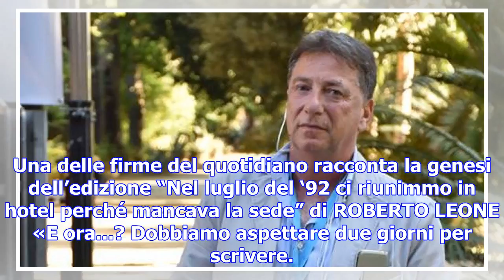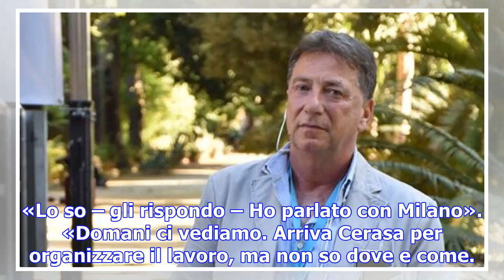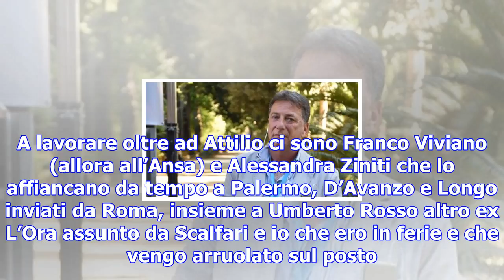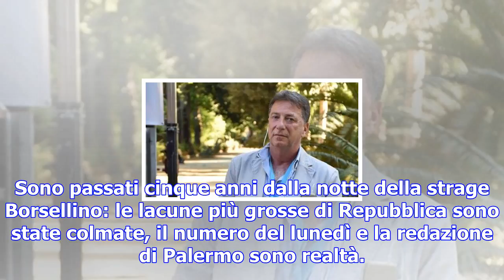reppalermo20: la voglia di una redazione nata quella notte della strage di via d’amelio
Una delle firme del quotidiano racconta la genesi dell’edizione “Nel luglio del ‘92 ci riunimmo in h...